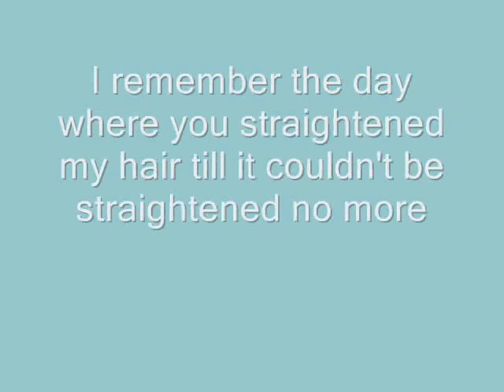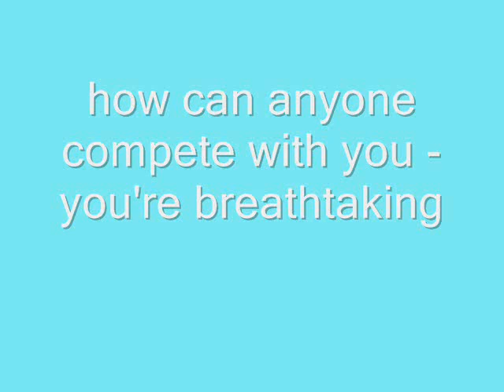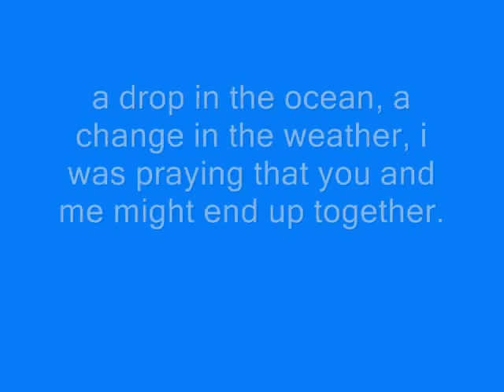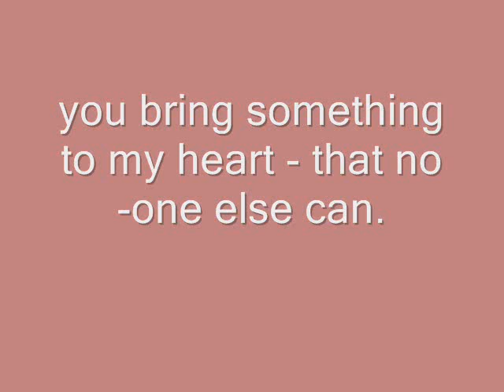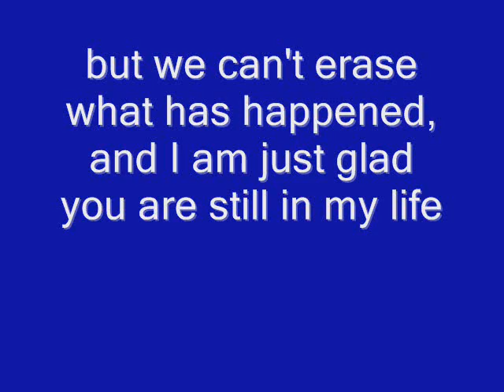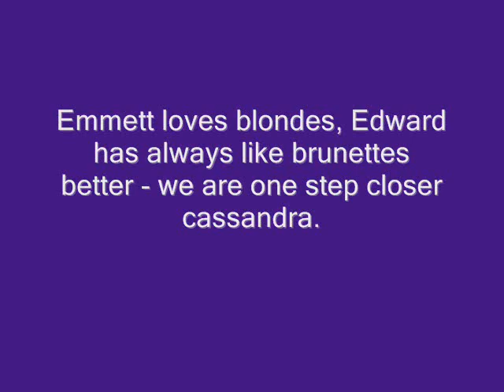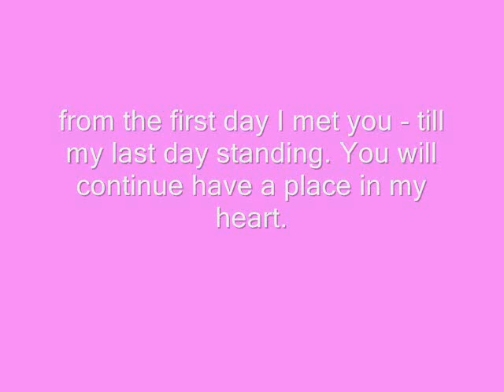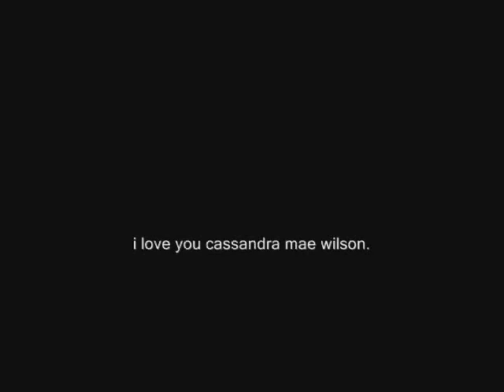to cassandra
my newest movie - dedicated to you, the first time i uploaded it, it didnt work properly - but i love you cassandra rae wilson, always have, always will.